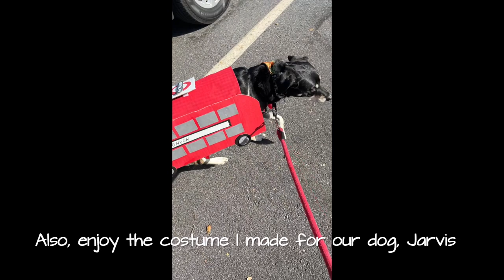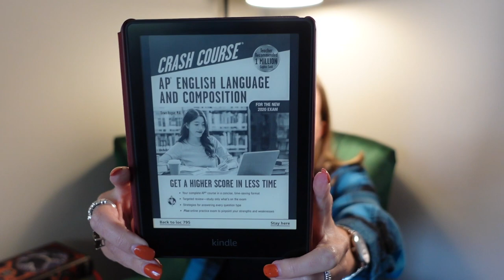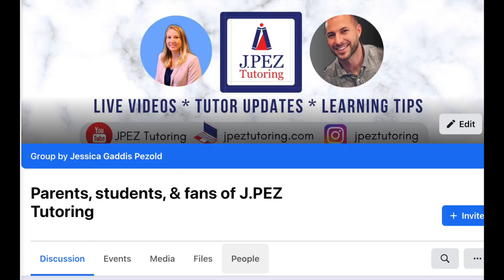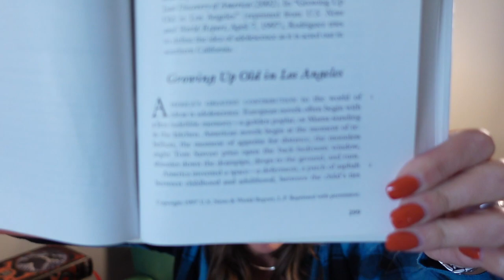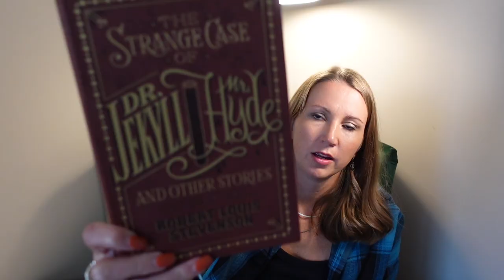Just a fall vlog...because I love October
Hey viewers! My name is Jessica, and I own a family educational business called
 J. PEZ Tutoring. We offer:

*Online SAT and ACT tutoring
*Online Middle-high school English language arts tutoring
*Online Middle-high school math tutoring
*Online English language arts homeschool instruction

We are current and former certified teachers who KNOW our CONTENT. J. PEZ Tutoring knows HOW to relate to students and how to deliver academic content in an effective way by using Zoom and other online tools.

Why online tutoring? The individual tutors of J. PEZ Tutoring help get student results by:

*Developing one-on-one direct instruction and support by teachers with a master's degree and a combined total of 18 years of classroom experience

*Giving FREE XL access for practicing skills (normally a $300 investment)

*Providing a relaxed, engaging environment that takes the pressure off of your student

*Offering updated, real-world examples with English language arts and math that enable students to improve in their current and future classes

*Using better technology than many school systems are able to provide

*Giving individual attention that simply isn't possible in a large classroom environment
DETAILS:

*Using Michael Clay Thompson curriculum, I teach English to homeschooled students

*I help students who want or need extra help understanding complex literature assignments. For instance, understanding the nuances behind The Great Gatsby or comparing poetry styles of Dickinson and Frost might be a cinch for some, but others need and prefer someone like me to provide clarity and insight.

*We also assist students who want enrichment. Parents are proud of their children when they do well in school, but "doing well" isn't always an indicator of full comprehension.

*I'm an avid reader and love recommending age appropriate books and new writing activities!

*This year, I co-created an online course with fellow tutorpreneur Joanne Kaminski. This  four-session course is called Video Retention Secrets; it helps online tutors write, set up, and deliver their unique message in video form. This course is only available a few times a year, so keep your ears open for the next round.

I also help tutors organize their Google drive, business files, lesson plans, and tech tips. If your digital files are looking woebegone, join our free online community for tips and assistance :) We're called the Digital Declutter Club for online entrepreneurs

This channel exists to support our tutoring business, to encourage growth of video editing skills, and to have fun. A few of these videos are more "lifestyle content" while the rest are education/tutoring related. If you're interested in these things, I'd love to interact with you. Let's support one another and grow our channels. :)